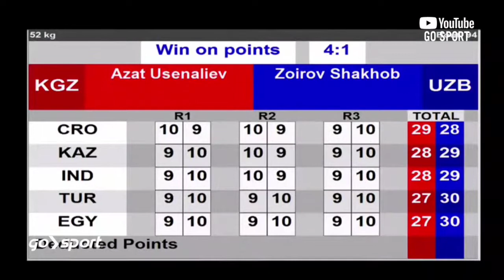Shakhobiddin Zoirov (UZB) vs Azat Usenaliev (KGZ). Osiyo chempionati. 1/2 final